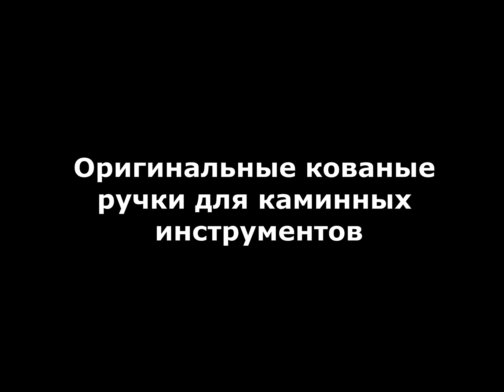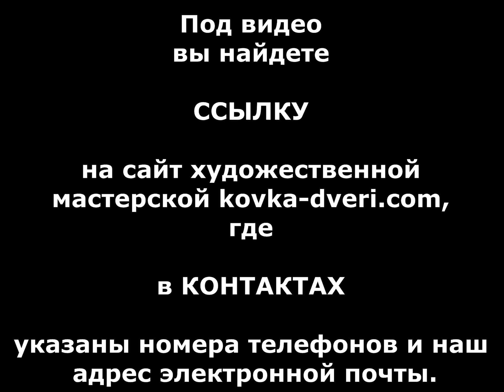Красивые кованые ручки для инструментов в каминном наборе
посмотреть . Красивые кованые ручки для инструментов в каминном наборе, производитель: изготовление и продажа в Днепропетровске, в Днепре, Украина, частная кузница.
Красивые кованые ручки для инструментов в каминном наборе заказать , купить
кузница  Днепропетровск кузня  ковка Днепр  кованные изделия фото видео.
Krasivyye kovanyye ruchki dlya instrumentov v kaminnom nabore, proizvoditel': izgotovleniye i prodazha v Dnepropetrovske, v Dnepre, Ukraina, chastnaya kuznitsa.
Красиві ковані ручки для інструментів в камінному наборі, виробник: виготовлення і продаж в Дніпропетровську, в Дніпрі, Україна, приватна кузня.
Krasyvi kovani ruchky dlya instrumentiv v kaminnomu nabori, vyrobnyk: vyhotovlennya i prodazh v Dnipropetrovsʹku, v Dnipri, Ukrayina, pryvatna kuznya.